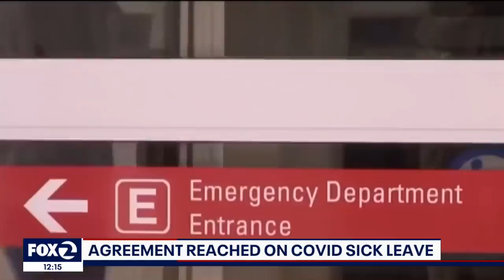COVID sick leave to be extended for Californians, lawmakers announce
California Gov. Gavin Newsom and state lawmakers on Tuesday reached an agreement that would bring back paid COVID sick leave through the end of September. The deal would allow California workers to access up to two weeks of supplemental paid sick leave if they contract COVID or to care for a relative who has the virus.